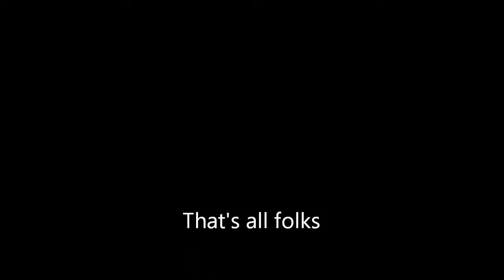Holt's Jubilee Party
60th Jubilee Party